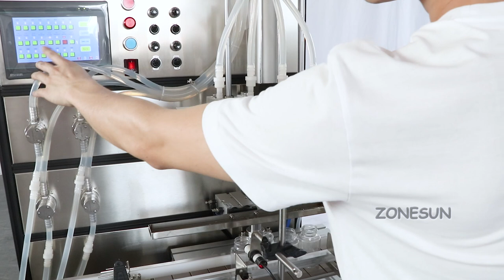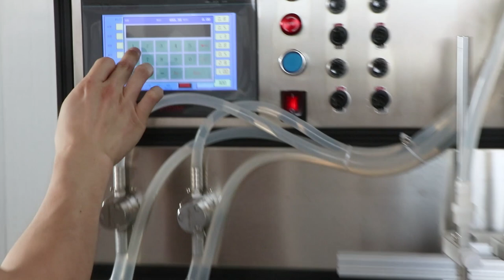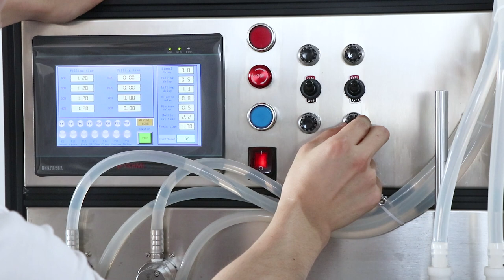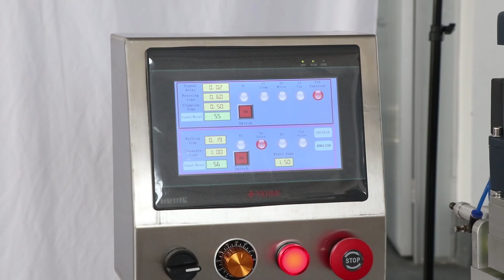How to use Full Automatic machine for production line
This production line can automatically arrange bottles,fill liquid and cap bottle,it helps to save production process and improve working efficiency